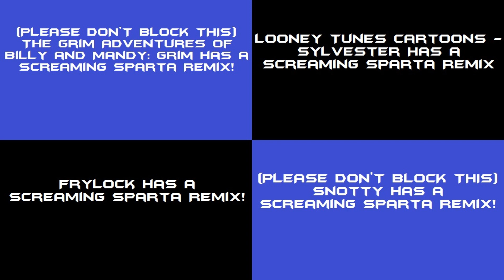(PLEASE DON'T BLOCK THIS) Sparta Remix Side By Side 104 (jeo vasquez style)